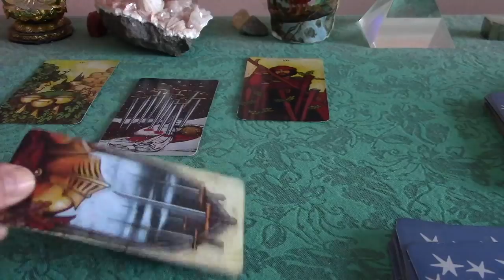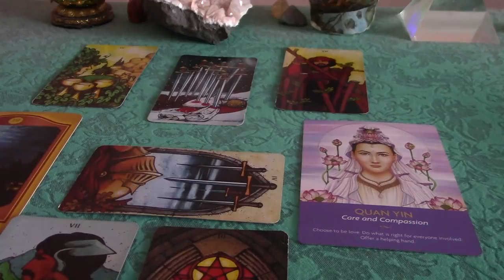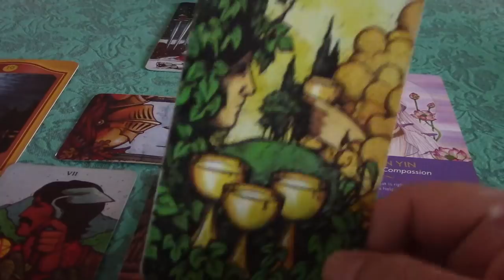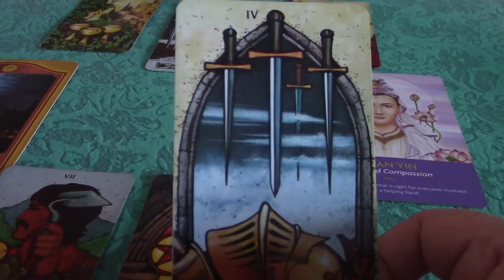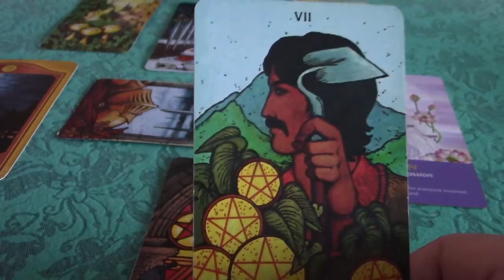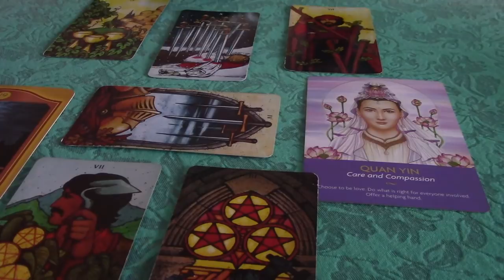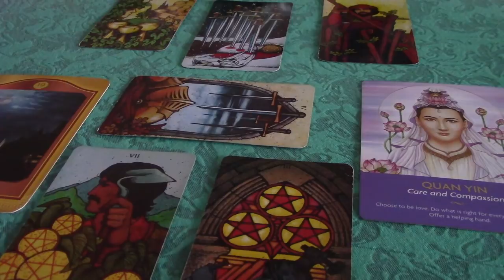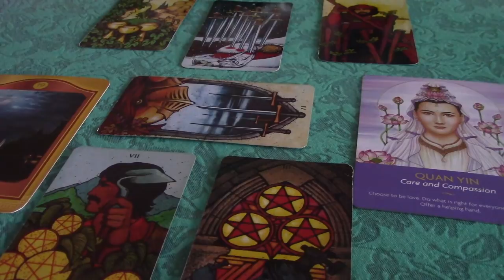Taurus January & February 2018 Bliss Report